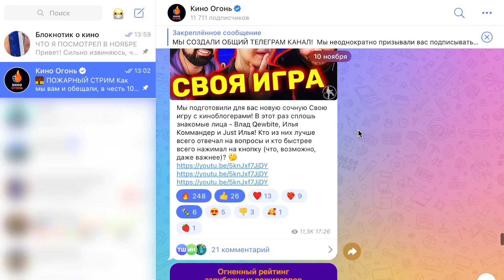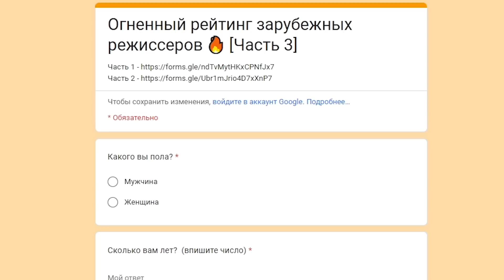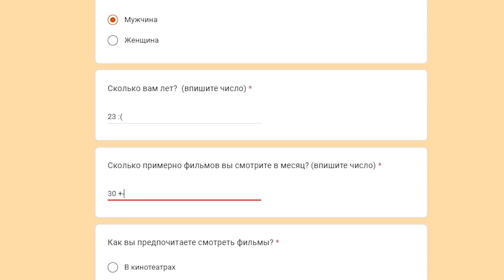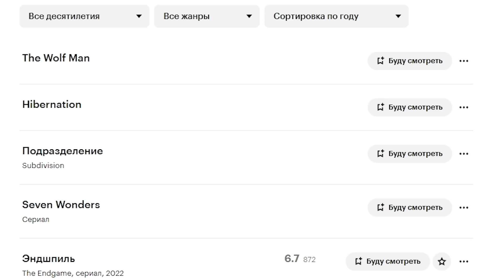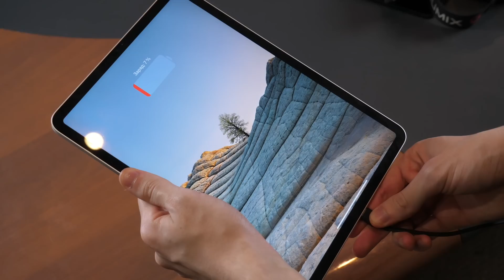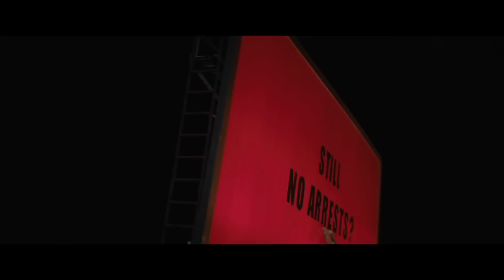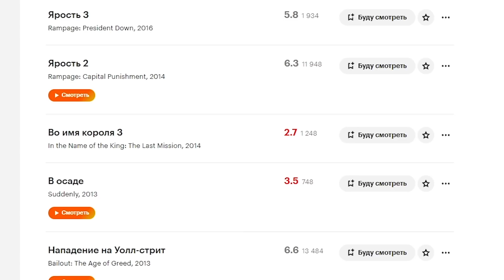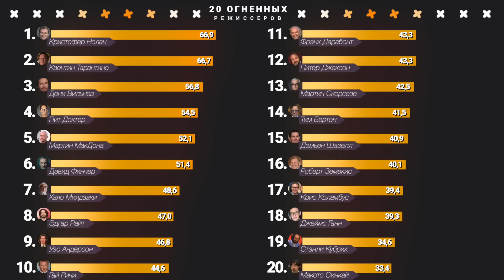ЛЮБИМЫЕ И НЕНАВИСТНЫЕ ЗАРУБЕЖНЫЕ РЕЖИССЕРЫ [ОГНЕННЫЙ РЕЙТИНГ]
Ждали продолжения огненного рейтинга? А вот и оно! В этот раз мы взялись за зарубежных режиссеров, спросили вас об отношении к Стэнли Кубрику, Вуди Аллену, Квентину Тарантино и еще 97 режиссерам, чтобы составить свой здоровенный рейтинг! Кто же стал самым обожаемым, а кого вы больше всего не любите? Все ответы в новом видео! 🙌
0:00 Кого сегодня рейтингуем?
0:54 7 место Огненного рейтинга
3:49 7 место Угольного рейтинга
7:59 6 место Огненного рейтинга
10:10 6 место Угольного рейтинга
12:12 5 место Огненного рейтинга
13:51 5 место Угольного рейтинга
15:50 4 место Огненного рейтинга
17:53 4 место Угольного рейтинга
19:46 3 место Огненного рейтинга
21:09 3 место Угольного рейтинга
23:05 2 место Огненного рейтинга
24:59 2 место Угольного рейтинга
26:47 1 место Угольного рейтинга
28:46 1 место Огненного рейтинга
30:20 Итоги